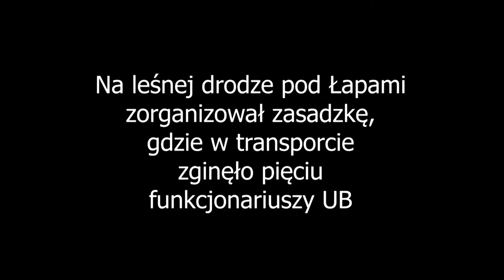PN 5 MAZ 02 OK INT żołnierz wyklęty Huzar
żołnierz wyklęty Huzar